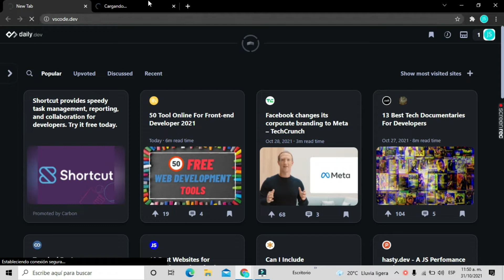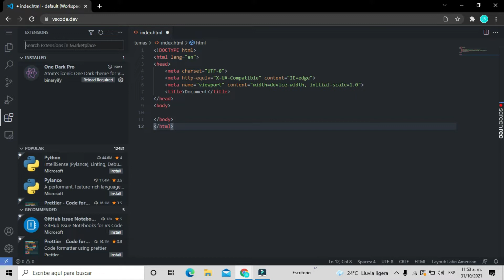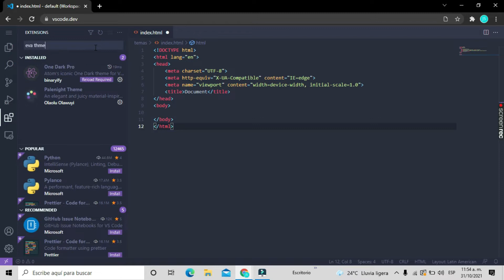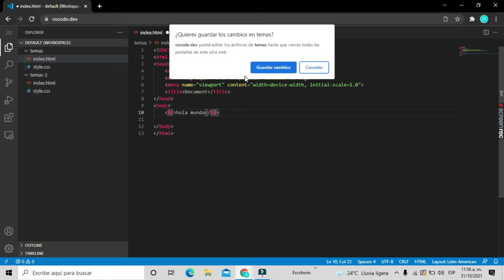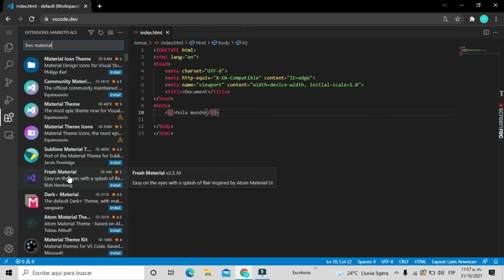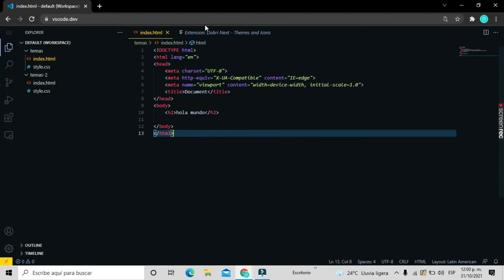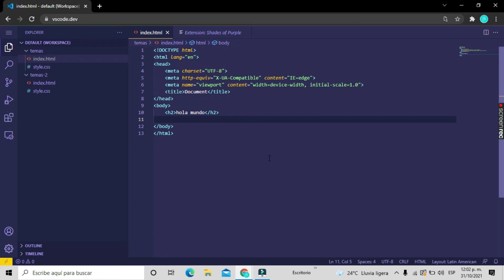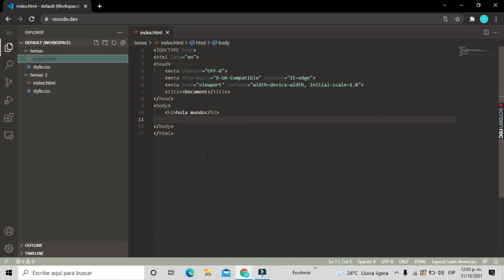TEMAS PARA VS CODE